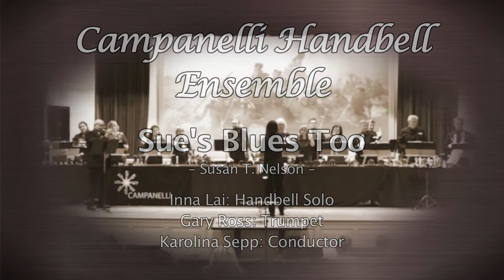Sue's Blues Too - Campanelli Handbell Ensemble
Sue's Blues Too - written and arranged by Susan T. Nelson, and performed by the Campanelli Handbell Ensemble at Washington  Crossing Park in Pennsylvania. Handbell Solo: Inna Lai. Trumpet: Gary Ross. Conductor: Karolina Sepp. The Campanelli Handbell Ensemble, an adult community/professional ensemble, was founded by Inna Lai, in February 2005. They perform on 5 octaves of Malmark handbells, 6 octaves of Malmark handchimes and a set of Malmark Cymbells.